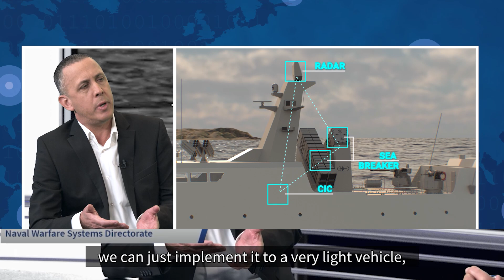Watch! Talking Defense: Introducing the SEA BREAKER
SEA BREAKER™ is a precision-guided, long-range, autonomous missile system allowing operator intervention at any stage. The system utilizes RAFAEL’s wide range of technological innovations such as electro-optics, computer vision, Artificial Intelligence and decision-making. Addressing the complex challenges of modern warfare, SEA BREAKER™ delivers pinpoint strikes from stand-off ranges of up to 300 km against high-value maritime and land targets.

Sea Breaker is highly effective in complex A2/AD arenas, even under severe electronic warfare and GNSS denial conditions.